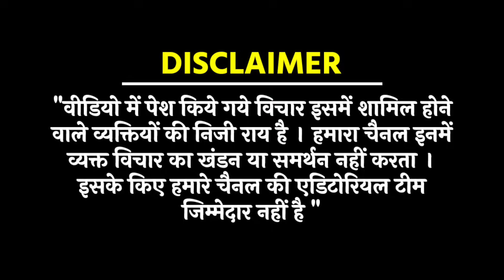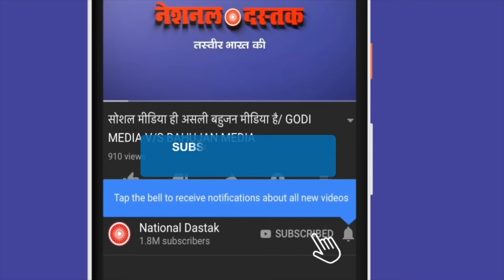लक्ष्मण यादव को मिला पूरे देश का जनसमर्थन/BIG NEWS ON LAXMAN YADAV FROM PATNA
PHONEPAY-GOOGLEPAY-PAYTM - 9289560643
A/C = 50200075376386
IFSC = HDFC0000314
Editor- SANNO
Camera person-